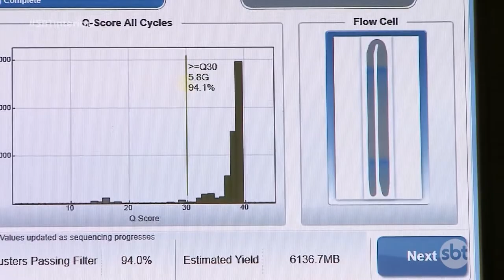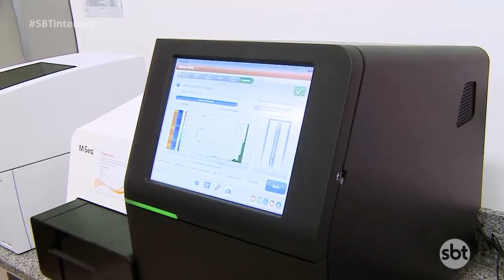Novo equipamento vai aperfeiçoar estudos sobre a covid 19 na Famerp de Rio Preto